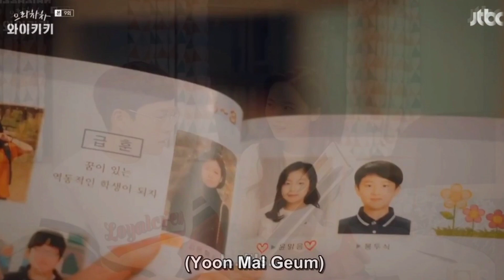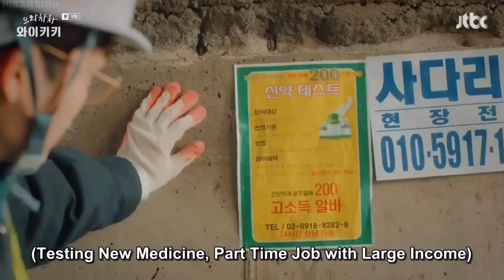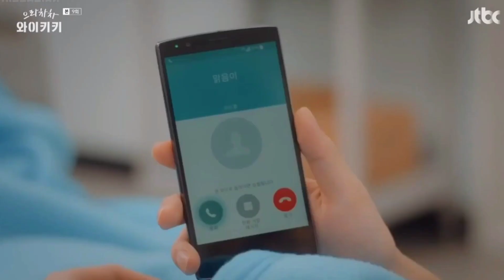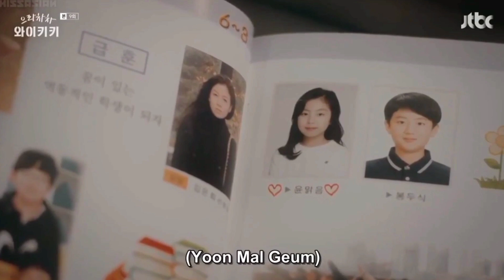Welcome to Waikiki Ep-9(A)